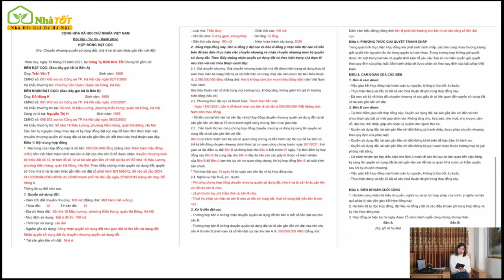4 Lưu Ý & Cách Viết Hợp Đồng Đặt Cọc Mua Bán Nhà Đất 2021 | nhà TỐT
4 Lưu Ý & Cách Viết Hợp Đồng Đặt Cọc Mua Bán Nhà Đất 2021 | nhà TỐT